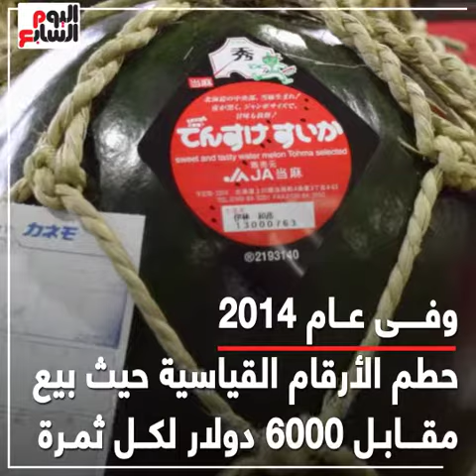من كمثرى بوذا لبطيخ أسود ومربع.. أنواع الفواكه الغريبة فى العالم